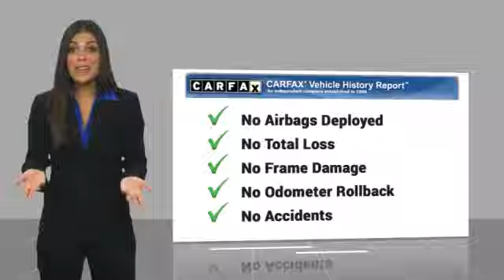2021 Ford Bronco Sport B40132XS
2021 Ford Bronco Sport Outer Banks 4x4

617 N. Main St.

Looking for the right sport utility? Today could be your lucky day. this 2021 Ford Bronco Sport could be yours.